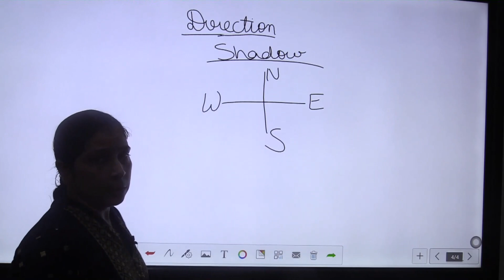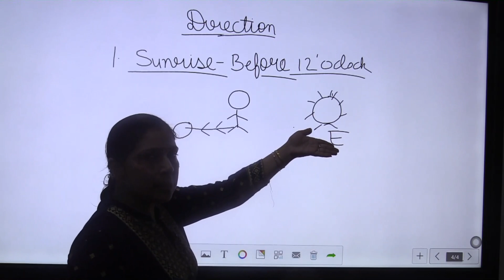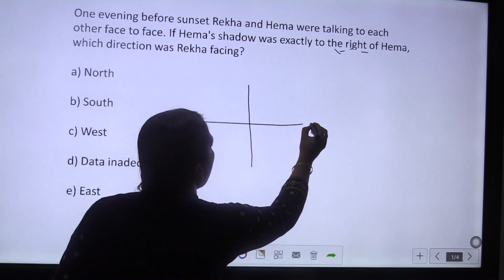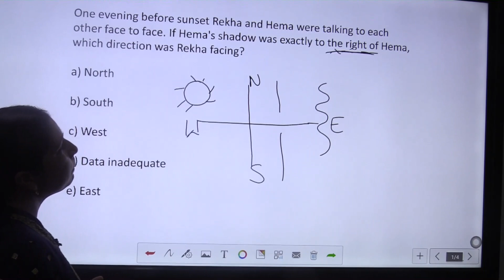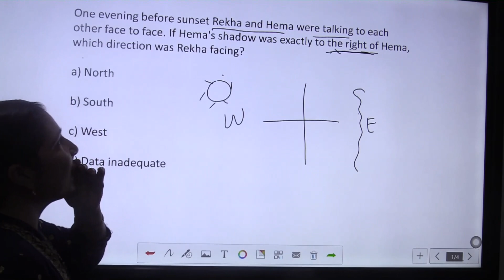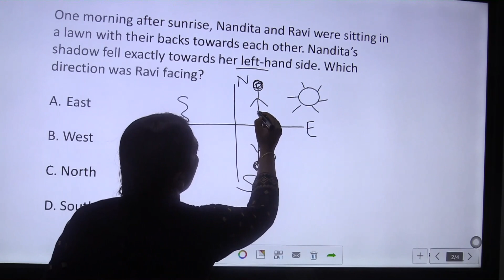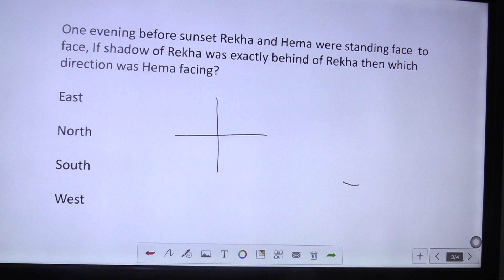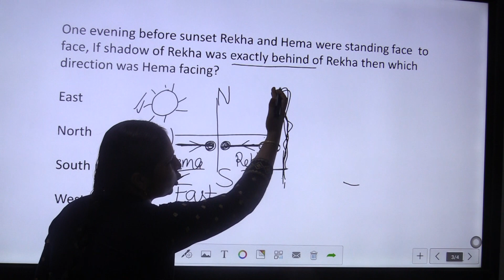Directions - Shadow Based Concept | Important for NMAT, SNAP, IIFT & CMAT